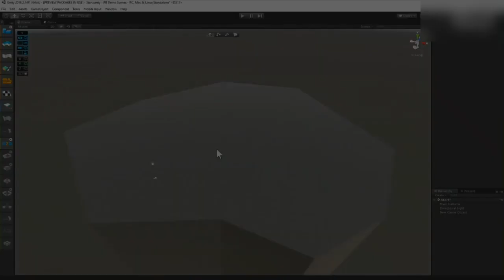7 Game terbaik yang diadaptasi dari film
video upload kali ini adalah 7 Game terbaik yang diadaptasi dari film

     hello guys, gimana nih kabar kalian. pasti baik baik saja kan guys. nah game yang dibuat berdasarkan adaptasi dari sebuah film memiliki daya tarik tersendiri bagi para gamer. terutama bagi gamer yang juga gemar menonton film guys. antusiasme mereka tentu akan meningkat apabila cerita dalam game yang dimainkan diadaptasi dari kesukaan mereka guys.

jadi kalian tidak perlu bingung bingung lagi mencari game yang seru untuk dimainkan, karena Seputarfaktaunik akan memberikan informasi yang bermanfaat untuk kalian semua guys.

Kami juga menunggu pendapat kalian tentang Game yang diadaptasi dari film tersebut Guys.

Kalian juga bisa request dengan cara tulislah request kalian dikolom komentar di bawah ini yaa⬇⬇